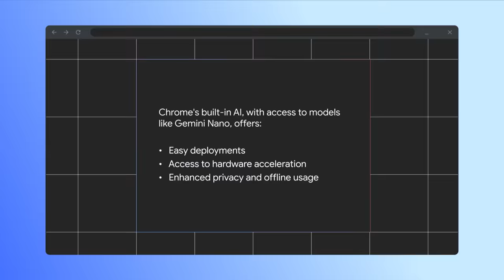Introducing Google Chrome Built-in AI Challenge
Ready to help reimagine the next era of the web with built-in AI?

We are excited to announce the Google Chrome Built-in AI Challenge, our latest hackathon where we invite you to create either a web application or Chrome Extension that uses one or more of APIs to interact with Chrome's built-in AI model, Gemini Nano. and show us your innovative web creations!

Submission period is open from October 1, 2024 to December 3, 2024.

Products Mentioned: AI for the web